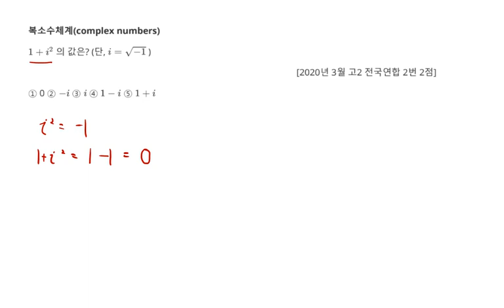2020년 3월 고2 모의고사 수학 2번 2점 복소수체계 복소수계산 46번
2020년 3월 고2 모의고사 수학 2번 2점 복소수체계 복소수계산 46번

1. 복소수체계(complex numbers) 복소수계산 46번